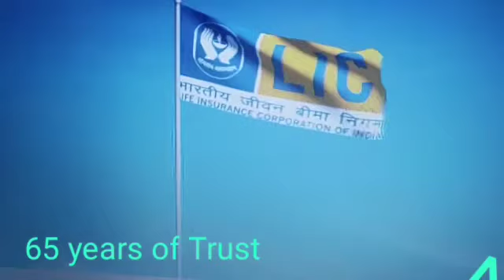1 September 2021